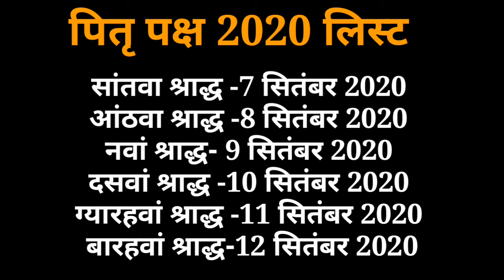Pitra Paksha 2020 | Pitru Paksha 2020 Start Date | श्राद्ध 2020 कब है | पितृ पक्ष 2020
Pitru Paksha 2020 | Pitru Paksha 2020 Start Date | श्राद्ध 2020 कब है | पितृ पक्ष 2020

In this video I described about Pitri Paksha, also spelt as Pitru Paksha, Pitr Paksha is a 16–lunar day period in Hindu calendar when Hindus pay homage to their ancestor, especially through food offerings. The period is also known as Pitru Pakshya, Pitri Pokkho, Solah Shraddha, Kanagat, Jitiya, Mahalaya Paksha and Apara Paksha.

पितृ पक्ष 15 , जो भाद्रपद की पूर्णिमा को शुरू होता है और अश्विन की अमावस्या यानि सर्व पितृ अमावस्या को खत्म होता है। शास्त्रों में तीन प्रकार के ऋण बताए गए हैं। जिनमें देव ऋण, ऋषि ऋण और पितृ ऋण। शास्त्रों के मुताबिक, हमारे पूर्वज या पितर पितृ पक्ष में धरती पर निवास करते हैं। पितृ ऋण उतारने के लिए ही पितृ पक्ष में श्राद्ध कर्म किया जाता है। मान्यता है कि इस अवधि में उन्हें जो श्रद्धा से अर्पित किया जाता है वो उसे खुशी-खुशी स्वीकार करते हैं। पितृपक्ष पक्ष को महालय या कनागत भी कहा जाता है।

श्राद्ध 2020
shradh dates 2020
pitru paksha ka se shuru hai
Pitru Paksha Start 2020
pitru paksha 2020 start date
Shradh Dates 2020 kab
pitru paksha 2020 in hindi
pitru paksha 2020 india
pitru paksha begins 2020
pitar
पितृ पक्ष कब से शुरू हैं
पितृ पक्ष कब से कब तक है
श्राद्ध पक्ष 2020 कब से शुरू है
Pitru Paksha Shradh 2020
कब से पितृ पक्ष
कब से शुरू होंगे पितृ पक्ष
shraadh 2020
hindi gyan world

2020 श्राद्ध: कब से शुरू हैं पितृ पक्ष और कब तक है | Pitru Paksha Start 2020 | Shradh Dates 2020 kab se shuru hai in india